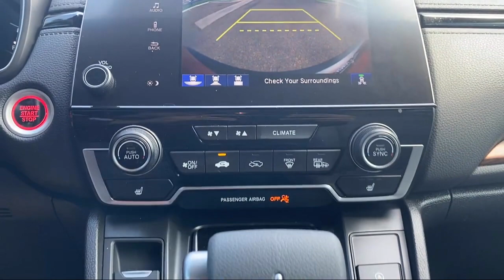2021 Honda CR-V EX Sport Utility McAllen Mission Edinburgh Weslaco Pharr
2021 Honda CR-V EX Sport Utility Stock Number: 47991A Vin:2HKRW1H58MH401753.